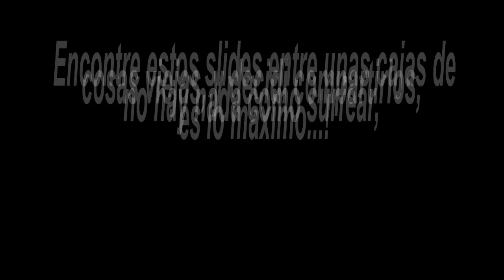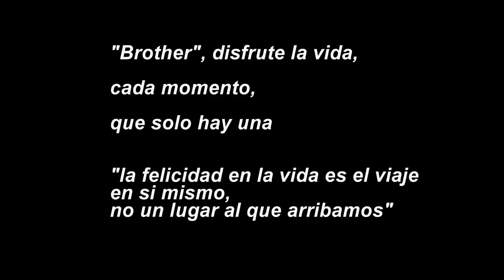Primero y Segundo Campeonato de Surf en Ecuador 1985-1986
Surfing en el Ecuador, 1er Campeonato de Surf, La FAE, Marzo 1985; Segundo Campeonato de Surf 1986, Montanita.
Fotos tomadas con Nikon FE, lente Nikon 500mm reflex f8, Pelicula Tri X 400, Fujichrome 100 and 400
Musica "Where you are now" Alex Beroza